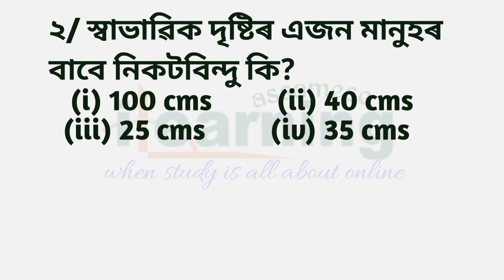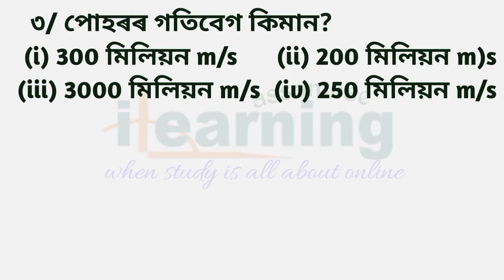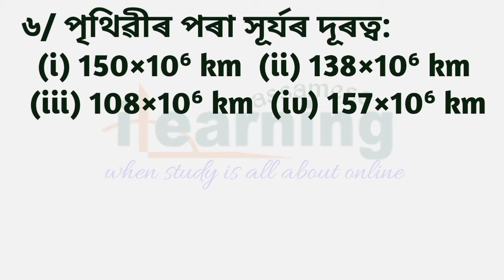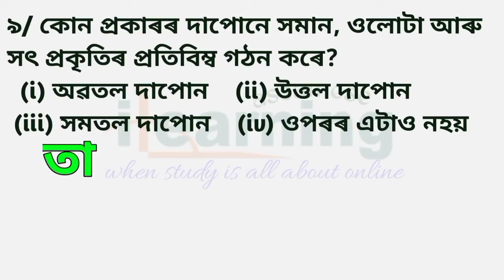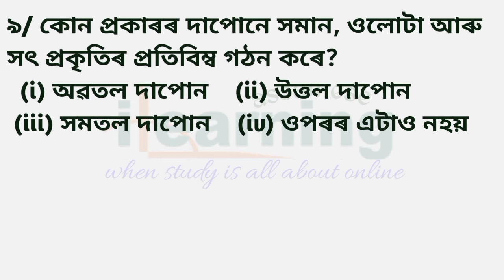assam direct recruitment 2022 exam // general science question in Assamese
আমাৰ নতুন Education চেনলটোলৈ আপোনালোকক আদৰণি জনাইছো ।।
আশাকৰো আমাৰ এই চেনলটোৰ পৰা আপোনালোক উপকৃত হব।

আমাৰ এই চেনেলটোত সম্পূৰ্ণ শুদ্ধ অসমীয়াত তথা অভিজ্ঞ প্ৰশিক্ষকৰ দ্বাৰা নিয়মিয়াকৈ শিক্ষামূলক ভিডিঅ পাব। মুলত আমাৰ ভিডিঅ সমূহ হ'ব- চৰকাৰী চাকৰিৰ বিষয়বস্তু বা চিলেবাচ অনুসৰি। ইয়াৰ লগতে সকলো বিষয়বস্তু সহজ সৰল Tricks ৰ সহায়ত বুজাবলৈ যত্ন কৰা হ'ব। মুলত ইংৰাজী, গনিত, কাৰেন্ট এফেয়াৰ্চ, সাধাৰণ বিজ্ঞান আদি বিষয়ৰ ওপৰত ভিডিঅ সমূহ চাবলৈ পাব।

আমাৰ সকলো ধৰণৰ শিক্ষামূলক ভিডিঅ চাবলৈ আজিয়ে আমাৰ এই চেনেলটো চাব্ছক্ৰাইব কৰি বেল আইকণটো ডবাই দি আমাক নতুন নতুন ভিডিঅ আপলোড দিবলৈ উৎসাহিত কৰিবলৈ আহ্বান জনালো ।